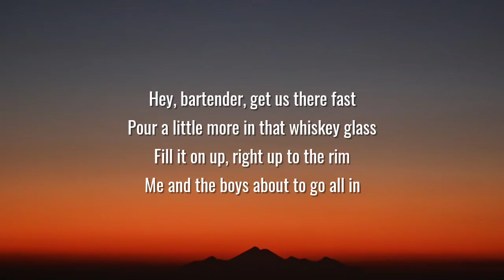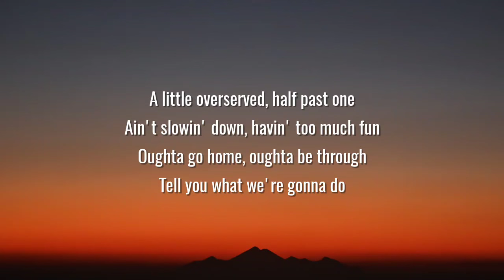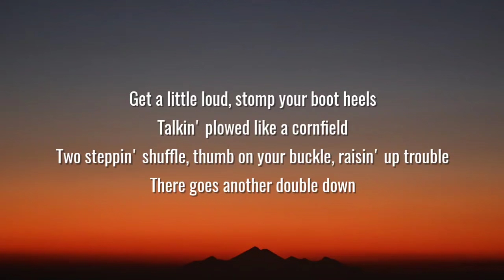Chris Young - Double Down (Lyrics)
Lyrics:

[Verse 1]
Hey, bartender, get us there fast
Pour a little more in that whiskey glass
Fill it on up, right up to the rim
Me and the boys about to go all in

[Chorus]
And double down on a good time
Paint the town, talkin' real bright
Neon redneck, head bobbin' to the hell yeah, honky-tonk sound
Get a little loud, stomp your boot heels
Talkin' plowed like a cornfield
Two steppin' shuffle, thumb on your buckle, raisin' up trouble
There goes another double down

[Verse 2]
Pretty little thing lookin' thirsty and hot
About to lay down all the cards I got
Buy her a drink, go for broke
She wants all Jack in her Jack and Coke

[Chorus]
Double down on a good time

[Post-Chorus]
Double down (Double down), down, down

[Bridge]
A little overserved, half past one
Ain't slowin' down, havin' too much fun
Oughta go home, oughta be through
Tell you what we're gonna do

[Chorus]
Double down on a good time (Woo)
Paint the town, talkin' real bright (Hey)

[Outro]
Yeah